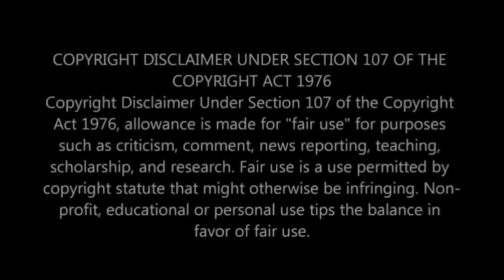PROOF: MaKhumalo doesn't fit on the Real housewives of Durban